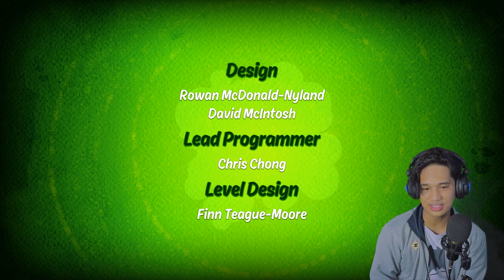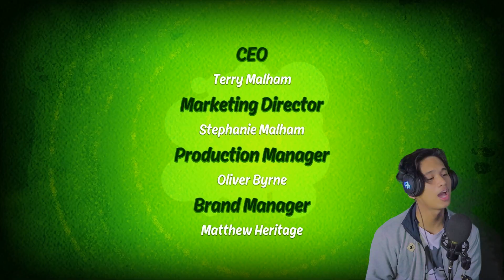Boss & Alien Terakhir | BEN 10 ( 2017 ) INDONESIA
-Kalimantan Tengah ( SAMPIT )
▬PC:
- Cpu : Ryzen 5 1500x
- Mobo : Asrock Pro 4 aB350
- Vga : Inno 3D Twin 1050ti 4GB
- Ram : Geil Evo DDR4 4x2GB
▬Mic: BM800
▬Aplikasi Record Layar:
-OBS
▬Aplikasi Edit Video: Adobe Priemere CC. 2017
▬Face Cam: Canon Eso M3

▬Add Steam : McDevilStar

So Stay Cool,
See yaa . . .